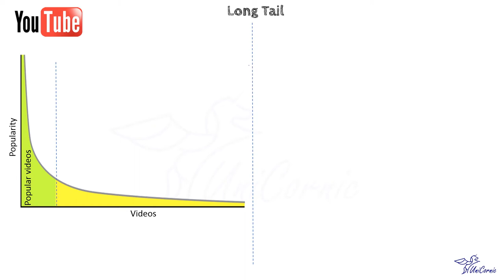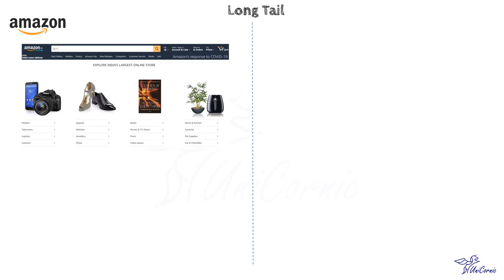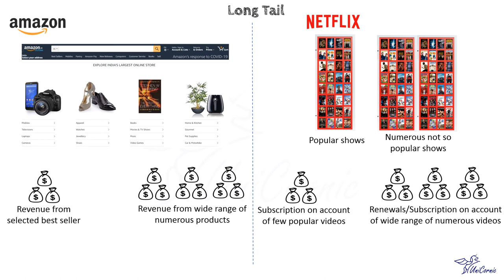Long Tail | Little and Often fills the Purse - Understanding Business Model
Video covers the business model - Long Tail as described in the book - Business Model Navigator by Oliver Gassmann, Karolin Frankenberger and Michaela Choudury

for more stuff related to Finance and Investment.